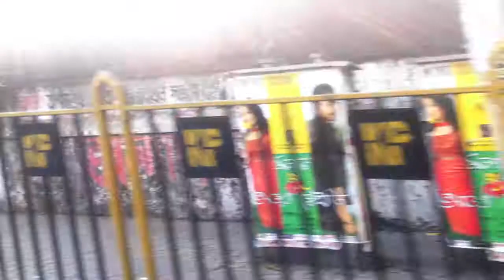Calcutta by taxi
A two-minute taxi ride in Calcutta, November 2011